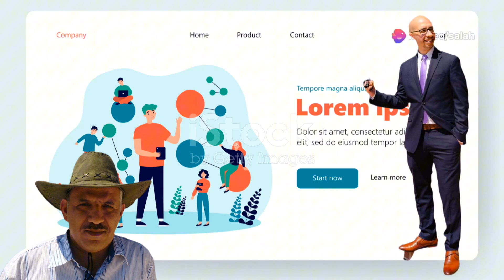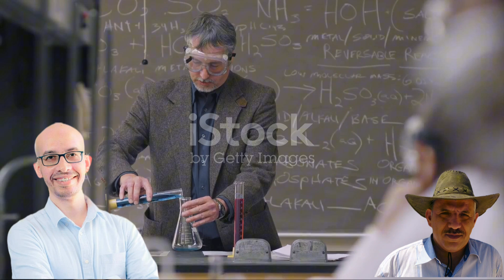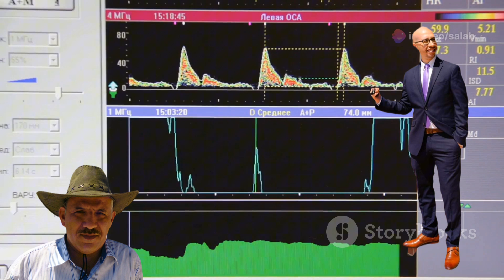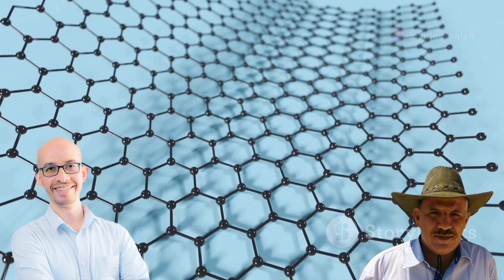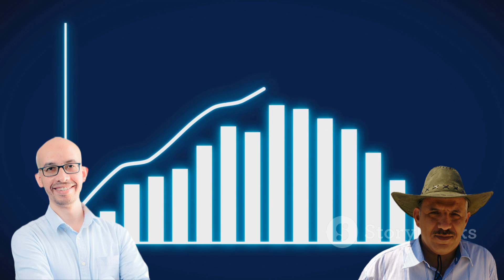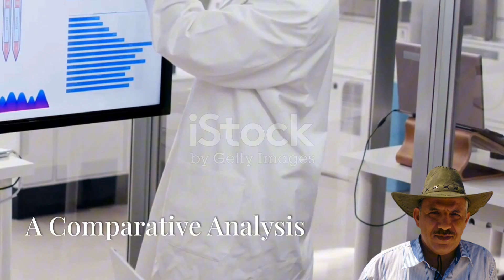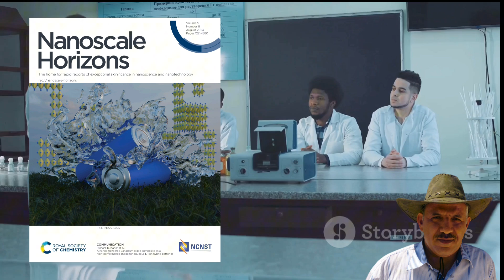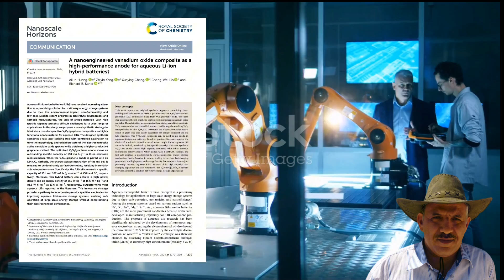Cutting-edge Anode Technology for Lithium Batteries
**Description:**
In this episode, we delve into cutting-edge research on a novel nanoengineered vanadium oxide (V2O5) composite anode for aqueous lithium-ion batteries. We explore the work of Professor Dr. Maher El-Kady and his team, who developed a pseudocapacitive V2O5/laser-scribed graphene (LSG) composite using an original synthetic method combining laser-scribing and calcination. This innovative approach enables the V2O5 nanoparticles to achieve high capacity, fast charging, and excellent energy density, offering promising solutions for future energy storage applications. Join us as we review this exciting research, published in *Nanoscale Horizons*.

Special thanks to the brilliant researchers behind this work:
- Ailun Huang
- Zhiyin Yang
- Xueying Chang
- Cheng-Wei Lin
- Richard Kaner

Department of Chemistry and Biochemistry, University of California, Los Angeles.